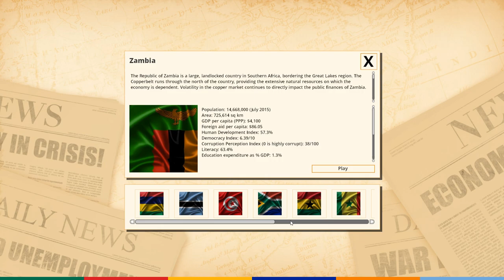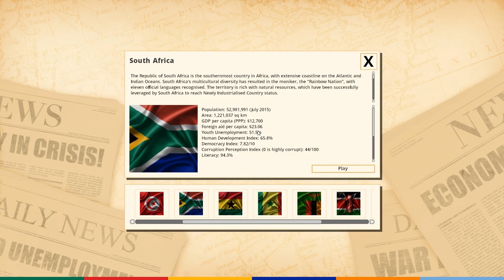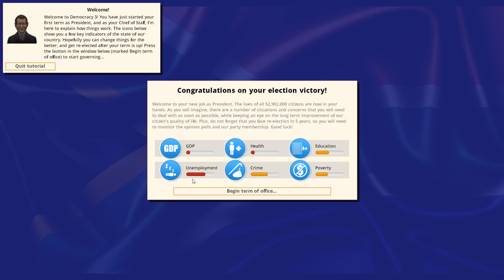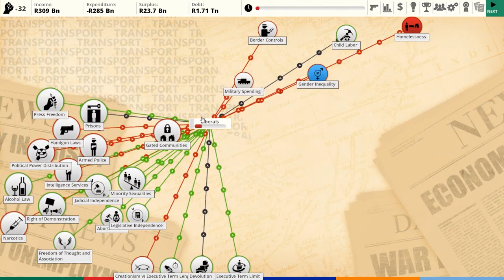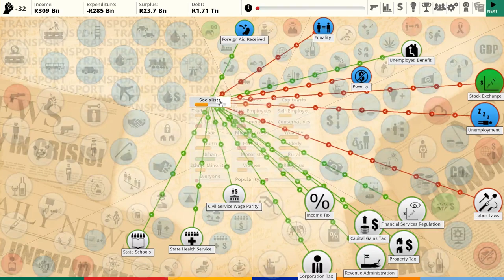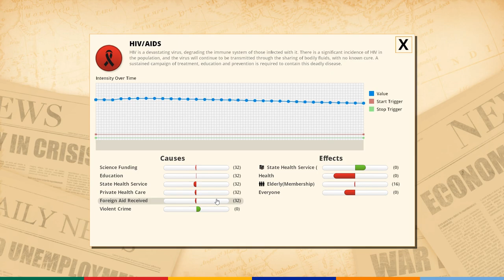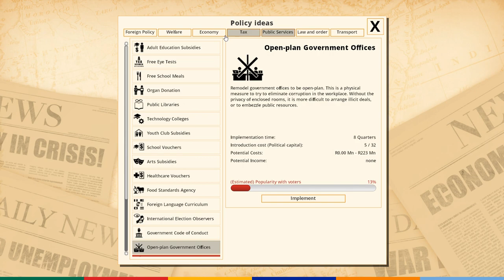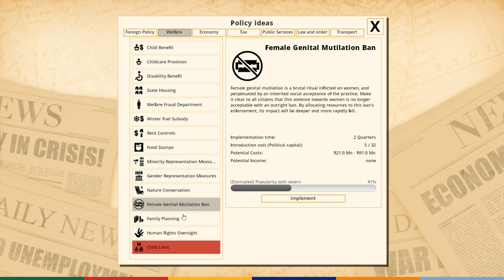01 South Africa a Democracy 3 Africa Lets play